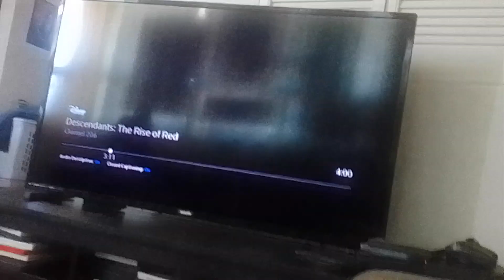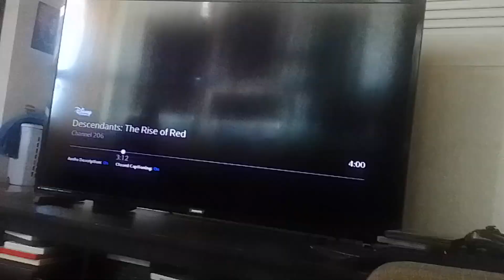descendants 4 rise of jafar Cho Cho Ching boss #1 black aerial plane assault (1)